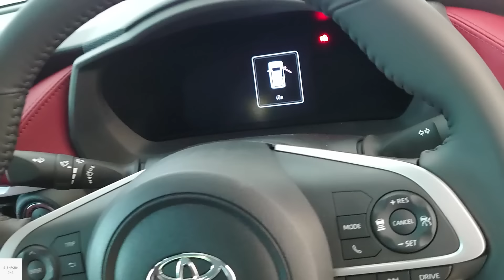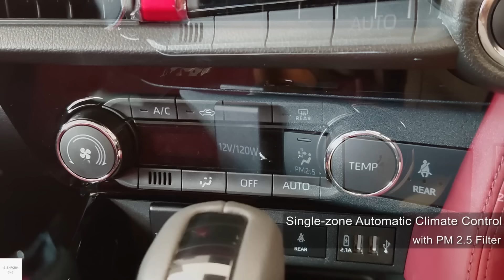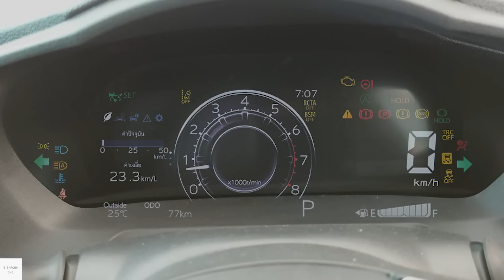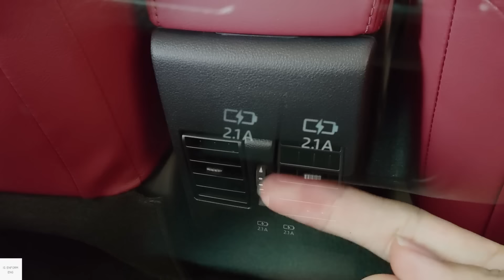2024 Toyota Vios with Red Interior (2024 Yaris Sedan) / In-Depth Walkaround Exterior & Interior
The fourth-generation Vios (designated AC100) was launched on 9 August 2022 in Thailand as the Yaris Sedan. It is based on the DNGA-B platform shared with the Raize and the W100 series Avanza/Veloz. The model is introduced with a 70 mm (2.8 in) longer wheelbase at 2,620 mm (103.1 in). Compared to its predecessor, the car features a fastback-like sloping rear roof section which stretched the window line further back and less headroom. this particular model is a Top-spec variants come with pretty much every option.

Price : 689,000 Baht (TH) or around 19,400 US Dollar

00:00 Exterior view
01:21 Interior features & Driver seats
06:28 Rear seats
07:52 Boot
08:16 Exterior view (left)
08:28 Front passenger seats
09:37 Engine